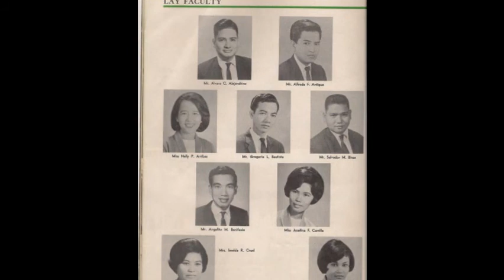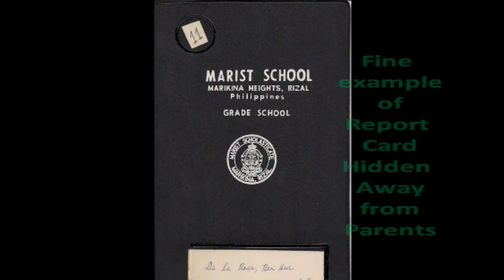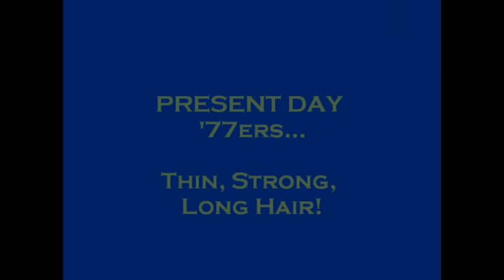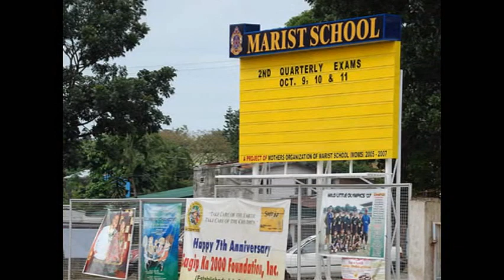Marist School Mkna BATCH '77 - Part I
For all my FMS bros & buddy pals-